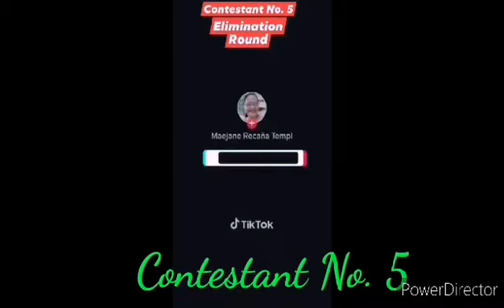Search for Best Tiktokers 2021 #5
Desclaimer : This is to disowned the portion of the video submitted before me as tiktok entry for search best tiktokers 2021, this is to credit the tiktok company for the sounds and music use and the one who made the video possible, once again I totally disonowned portion of it.

If you annoyed to this video please search another video of mine suitable for you and however if you felt good about the video you continue watching until video end.

VP TALILI MASTERS OF MANY